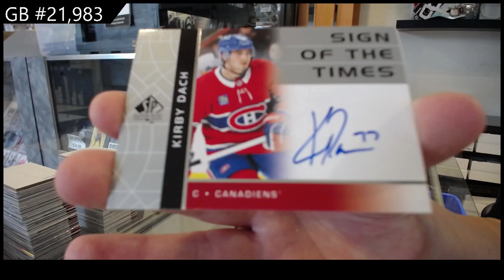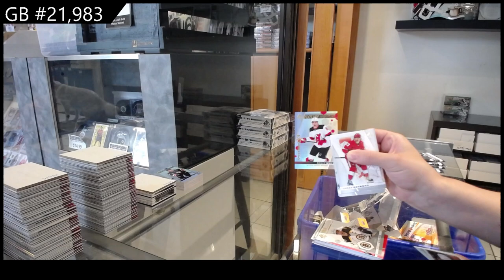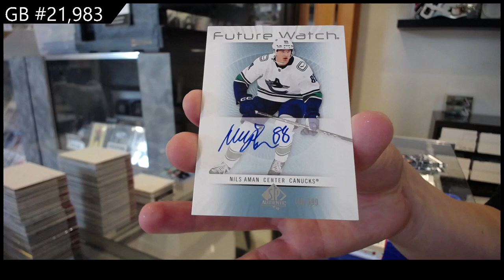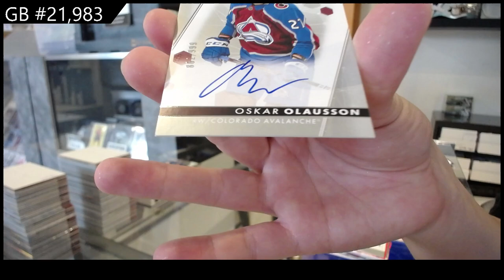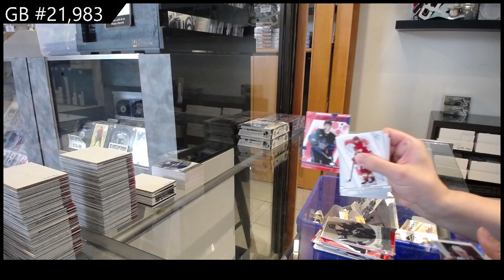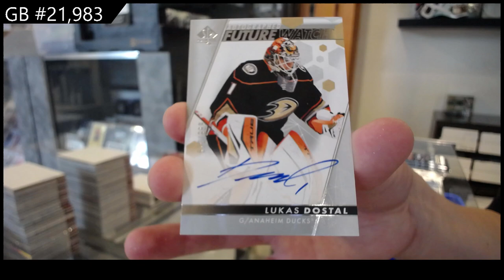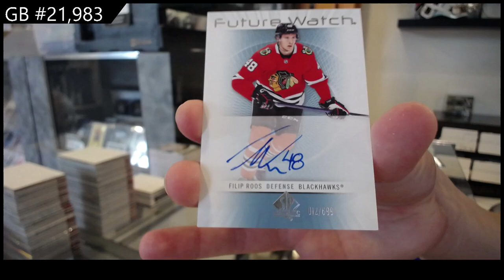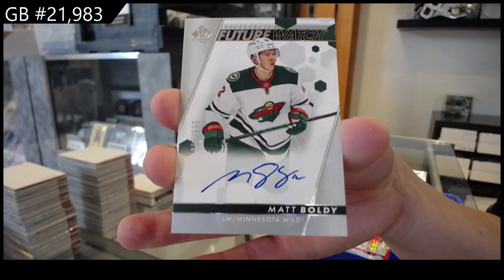2022-23 Upper Deck SP Authentic Hockey 5 Box Break - CNC GB #21,983